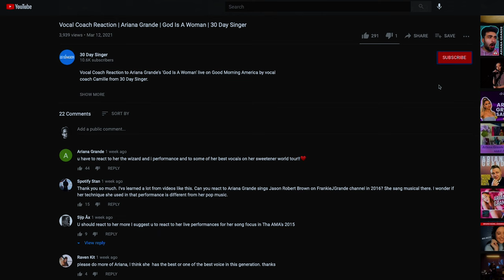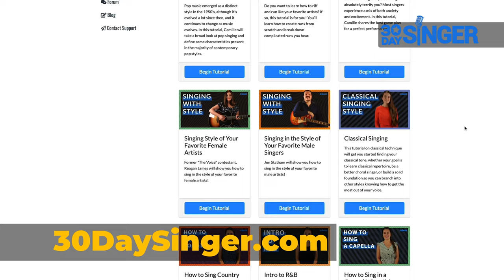Chest Voice Exercises Super Easy for Beginners | 30 Day Singer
The first step is always to simply find your chest voice function. Thankfully, that’s pretty easy for most singers, since your chest voice IS your speaking voice. For that reason, most of the exercises within this lesson are mostly “speaking on pitch” with minimal sustain. You don’t need to worry about it sounding pretty at first. Your goal is just to use your speaking voice on specific pitches. In the last exercise we are going to try and keep that vibe while we do a more sung legato line in chest voice.

Exercise 1

First up, we’re speaking the word “hey there”. I’ll play your pitch for the top note on the word “hey”. Let your pitch drop for the word “there”, just like you would if you were greeting someone. I’m not concerned about the pitch of the word “there” - just speak it!

Please feel free to drop out if the pitch becomes too high to be “spoken” or “called out”.

Exercise 2

This next singing exercise may seem a little ridiculous, but it’s also very helpful for the singer who is trying too hard to “sing pretty” and is having trouble engaging their chest voice more naturally.

Although it's not quite speaking, it has a simple  nonchalant feeling to it as well as if you are being somewhat condescending to someone and saying yeah yeah, blah, blah, blah. Alright let's take it up!

Exercise 3

For this last exercise try to use the ZZ sound to jump start your support and get a nice full sound at the top. Remember to keep it simple and somewhat speech-like even though this is the most “sung” exercise so far.

Chest voice on its own is somewhat limiting, but such a necessary component to our voice, especially for the story telling, narrative based singing. It helps us find our power and stability, but the reality is our chest voice ultimately lacks the flexibility, depth and dynamic variation that singing with head voice provides us with. If you feel confident with this, then check out our videos about head voice or falsetto.

0:00 - Intro
0:50 - Exercise 1
2:10 - Exercise 2
3:36 - Exercise 3
5:01 - Outro

Follow 30 Day Singer on social!